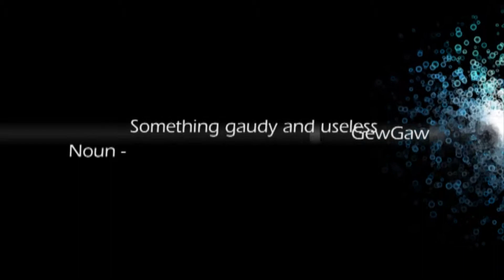Blacklight Retribution - New Mouse!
The second episode to my my BLR series.